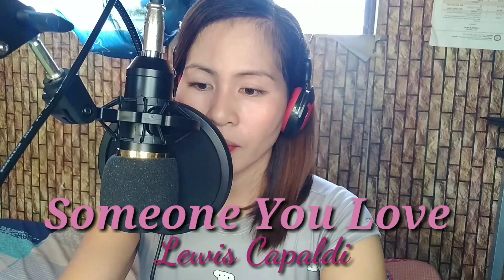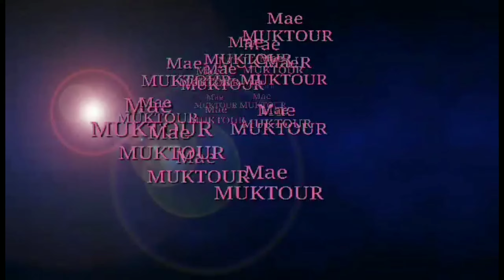Someone You Love -Lewis Capaldi (Mae Cover)💟Mae MUKTOUR